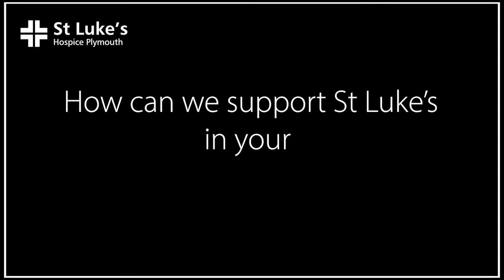24hr TWITCH FUNDRAISER for St Luke's Hospice // November 2020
November 6th Midnight GMT (7pm EDT)

How gaming can help fundraise for local charities? We are running a 24hr stream on midnight, November 6th playing various games and chilling out as a community. Twitch is a great platform to build such a community for fundraisers like this especially when traditional methods cannot be used e.g. marathons/sky diving)

Follow on twitch, and join the community!

fundraising in plymouth
plymouth gaming
gaming in plymouth
plymouth streamer
devon twitch streamer
streamer in devon
gaming in devon
fundraising using gaming
gaming fundraiser